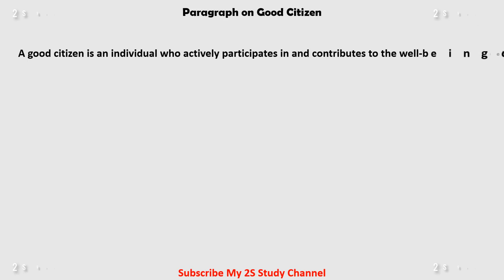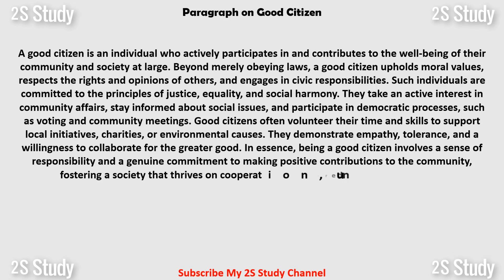Paragraph on Good Citizen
- Global Village
- Ecological Balance
- Kitchen Garden
- The Zoo You Visited
- Nuclear Family
- My Family
- Leisure Time
- Environment Pollution
- Deforestation
- Greenhouse Effect
- How to Observe a Birthday
- Air Pollution
- A Nurse
- Ambition
- Computer
- Bangabandhu Satellite
- Digital Bangladesh
- Discipline
- Dividing the Bread
- Drug Addiction
- Early Rising
- Experience is The Best Teacher
- Female Education
- Load Shedding
- My Grandfather
- My Village
- Newspaper
- Secret of Good Health
- Solar Cooker
     ↬ Solar Energy
- National Memorial
- Begum Rokeya
- The Cow
- The Dog
- The Cat
- The Rice
- Tea
- Paper
- Milk
- A Picnic
- Student Life
- Diana’s Death
- Rickshaw
- Television
- Food
- ATM Card
- Water
- A Postman
- A Summer Noon
- A Protest Meeting
- A Dictionary
- A Traffic Police
- Adult Allowance
- A Tea Party
- A Book-Stall
- A Reporter
- Advertisement on TV
- A Birthday Party
- A Television Set
- A Religious Festival
- A Sudden Death News
- A Sun-Set Scene
     ↬ A Beautiful Sun-Set
- A Bosom Friend
- Acid Throwing
- A Scene After A Storm
- A Wedding Ceremony
- A Coaching Centre
- An Ideal Student
- An Evening Walk
- An Election Day
- An Interesting TV Serial
- An English Class
- Anger
- Amusement
- Autumn
- AIDS
- Band Music in Bangladesh
- Blood Bank
- Baishakhi Mela
     ↬ Boishakhi Mela
- Buying Books
- Benefits of Computer Education
- Brain Drain
- Canal Digging
- Changing Trends in Family Life
- Civic Sense
- Computer Exhibition
- Crime in Cities
- Cultural Intrusion
- Cricket
- Cyclone
- Cyber Café
- Character
- Childhood Memories
- College Hostel
- Computer Today
- Child Trafficking
- Charity
- Clean Water
- Road Accident
- Dangers of Smoking
- Discipline
- Diligence
     ↬ Industry is the Mother of Good Luck
- Dengue Fever
- Earthquake Disaster
- E-Commerce
- Examination Centres
- Eating Habit
- Fresh Air
- Friendship
- Fundamentalism and Terrorism
- Female Education
- Flattery
- Frugality
- Frustration
- Flowers You Like
- Falsehood
- Freedom Fighter
     ↬ Gender Disparity
     ↬ Gender Disparity - eNS
- Global Warming
- Globalization
- Gardening
     ↬ My favourite Hobby
- Guest Birds
     ↬ Migratory Birds
- Gratitude
- Human Rights
- Holidays
- Happiness
- How to prepare a cup of tea
- Hospitality